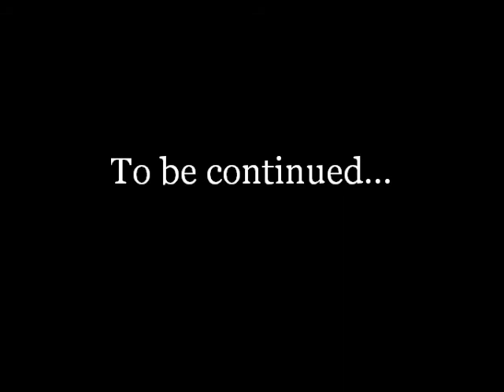Latisimus Dorsi and Deltoid Training Movie